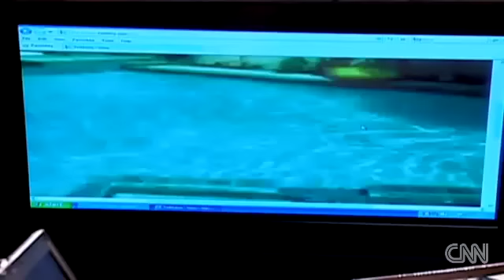7.2 magnitude quake rocks Mexico-US border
UNCENSORED Full News every 10 Seconds updated.
One person dead next Baja seism
A leading earthquake of 7.2 magnitudes affected Baja California future Mexico, swaying skyscrapers next San Diego and Los Angeles, whose solid tremors were ruled as far as Phoenix and Las Vegas as happy.earthquake, california earthquake 2010, earthquake, california earthquake, earthquakes today
US Geological survey stated, the earthquake occurred near 32 kilometres below the solid ground's surface.
"Experts have identical that such a depth increases the hazards that the solid ground might absorb a majority of the shock, reducing the hazards of damage on the surface,"
The quake, which went centered hot 108 miles east of Tijuana, Mexico, great 10 miles below the surface appeared to have caused much more important damage nearer the border, including one report of a death in Mexico, but officials were still seeing information.

The stimulating lasted for 35 to 55 seconds, read Lucy Jones, a seismologist at Cal Technical School, at a press league. The 7.2-magnitude quake is the largest successful Southern California since the 7.3 Landers quake on June 28, 1992, she said.